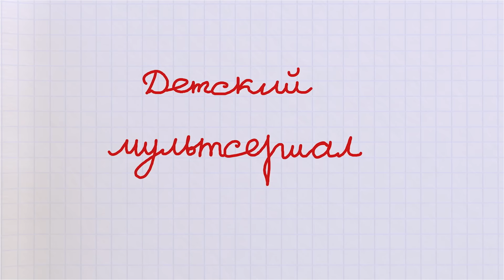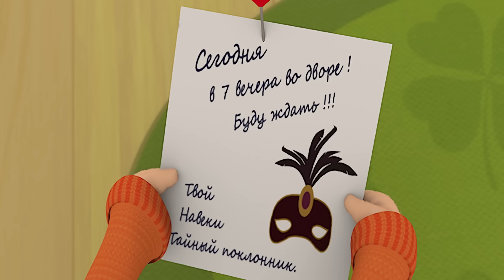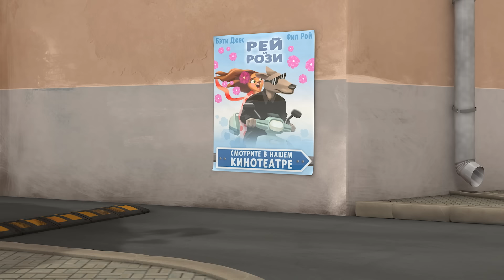Барбоскины - День святого Валентина. Мультики для детей 2017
БАРБОСКИНЫ - День всех влюбленных. Мультики к 14 февраля. Новые серии 2017 года. Самые интересные серии Барбоскиных подряд без остановки 2017 на официальном канале.
Содержание:
0:13 - Лучший день
4:45 - Спасибо, Тимоха
9:20 - Розыгрыш
14:00 - Тайный поклонник
18:35 - Бум-бум, шака-така!
23:22 - Военная тайна
32:28 - Красота требует жертв
37:11 - Романс